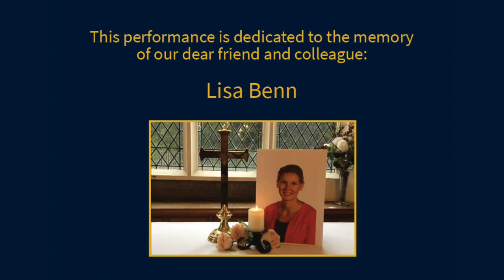Chapel Choir perform For the Beauty of the Earth by John Rutter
This performances is dedicated to the memory of Lisa Benn our dear friend and colleague.